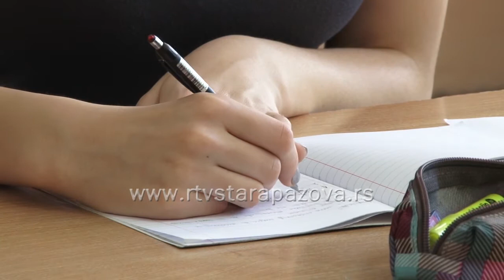Republičko takmičenje iz slovačkog jezika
Na državnom takmičenju iz slovačkog jezika, Monika Babik, učenica prvog razreda Gimnazije „Branko Radičević“ iz Stare Pazove osvojila je prvo mesto. Ivan Kožik, maturant Ekonomsko – trgovinske škole "Vuk Karadžić" bio je treći u kategoriji četvrtog razreda, Marta Kukučka, učenica prvog razreda iste škole takođe treća.